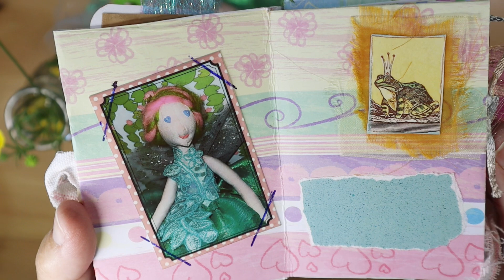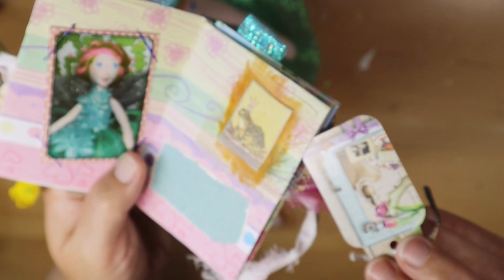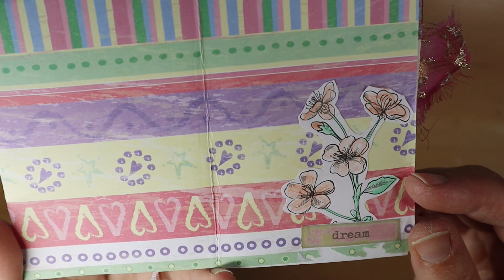a new fairy arrives at doki doki forest! let’s paint a portrait to welcome Evelyn Rose fairy 🧚🌹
Today we are welcoming a new fairy to doki doki forest! Meet Evelyn Rose, a beautiful handmade fairy created by Julia the Fairy Godmother!

Find Julia the Fairy Godmother here to see what fairies are currently up for adoption: doraandducky (Instagram)

See Evelyn Rose’s cousin Flo on Janet Nash’s channel - @janetnash

Thank you so much Julia, we all love her so much! 🥰